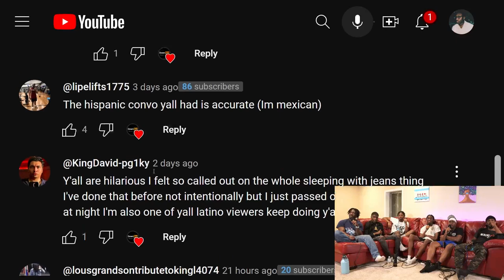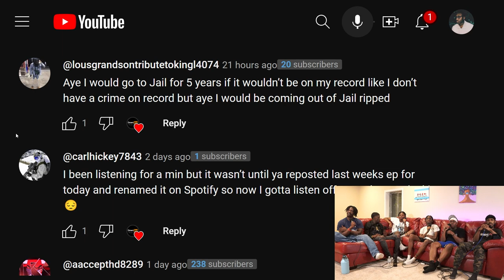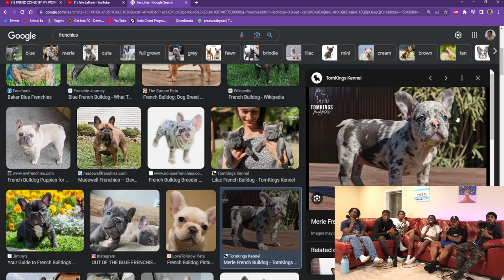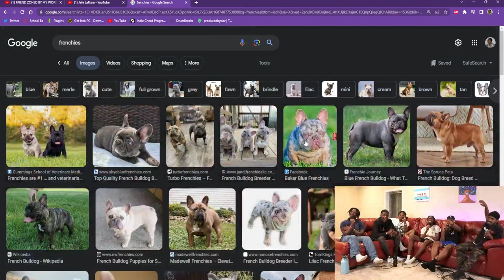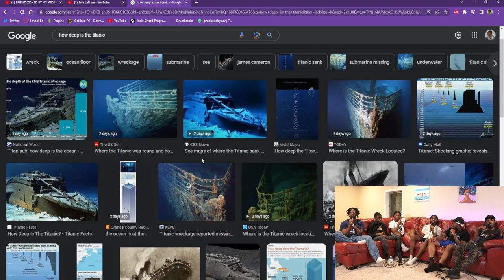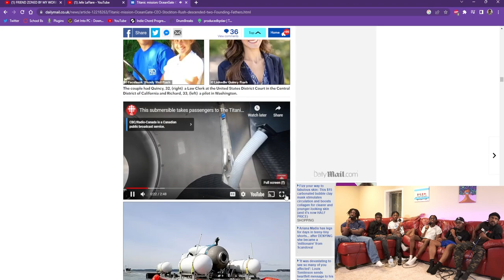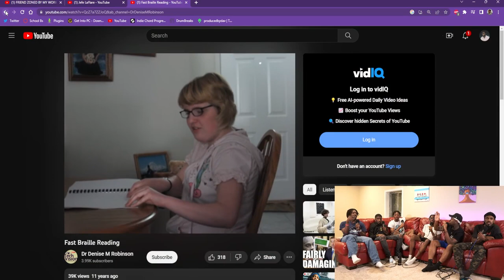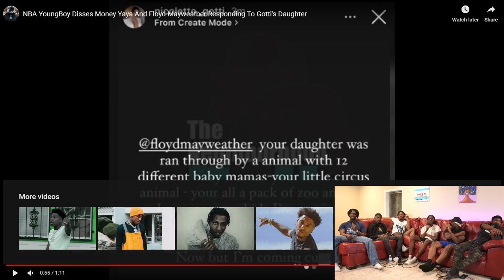MY STRANGE ADDICTION: CHEATING | Down Bad Podcast Episode 87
Group of 6 guys just trying to make it in life whether it be YouTube, producing, music, real estate, etc. We talk about many things that are sometimes easy or hard to communicate. Our individual links to our separate music channels, YouTube channels, and social media will also be in the description.

"Journal Entry, Vol 1." Out Now!

"Freewave" The Outro Song!!

Intro 0:00
Youtube Comments 10:00
Guest Intro 28:39
Most Down Bad Stories 41:00
Am I A Serial Cheater?? 47:36
Super SIMP?? 53:16
JEANS OR WET SOCKS 59:08
Are you letting your kids watch anime with you? 1:03:01
THE OCEANGATE SUB 1:04:15
Would you rather explore the space or the ocean? 1:20:47
Can you handle a dark room for 5 days? 1:22:52
Are these rappers getting out of jail? 1:30:20
NBA YOUNGBOY 1:38:00
Are taking a hit from Prime Tyson? 1:45:10
XXL 23 1:49:11
Any Crazy Stories? 1:53:17
Outro: 2:03:00